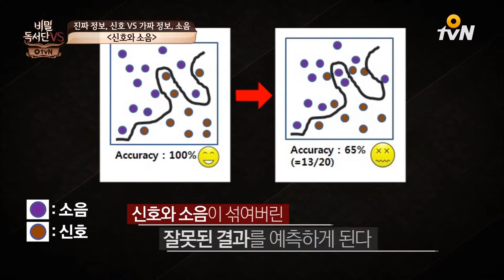the secret readers club IS 한국 테러, 신호일까 소음일까 [비밀독서단VS] 161011 EP.43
더 짧고, 진하게 즐기는 비밀독서단 스핀오프!
1:1 본격 인사이트 저격 북토크  비밀독서단VS

TV, 모바일, 오프라인에서 만나보세요.
O! 진짜 사는 재미 O tvN